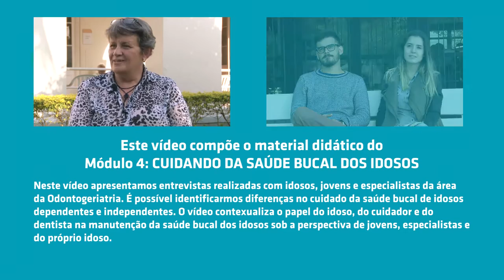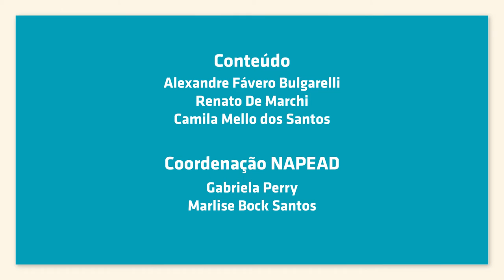Odontogeriatria - Módulo 4 - Cuidando da Saúde Bucal dos Idosos